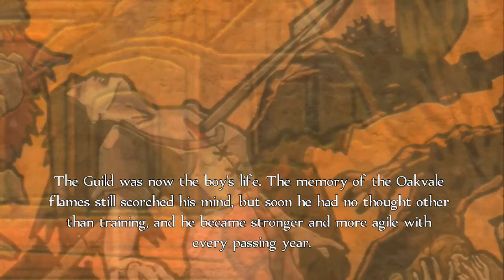Fable Anniversary Part 1 [Training Quests]